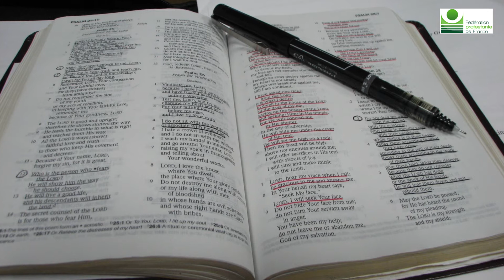Joel Mikaelian (Eglise évangélique Arménienne) - Les évangéliques de la FPF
Ces portraits ont été tournés à l'occasion du colloque " Les évangéliques de la FPF. Vers un nouvel élan" qui a eu lieu le 30 novembre 2010 au temple de l'Etoile.